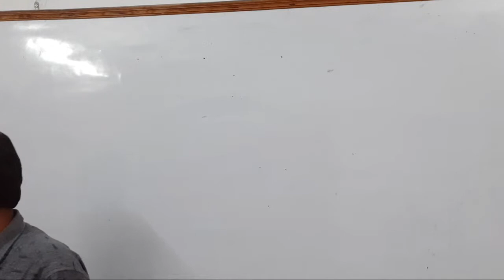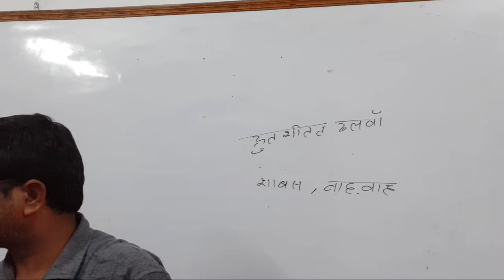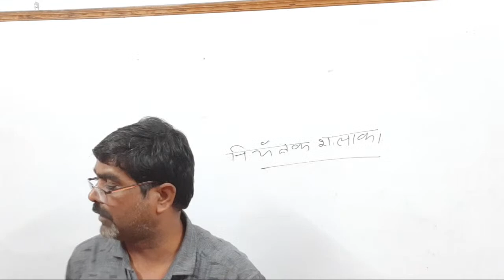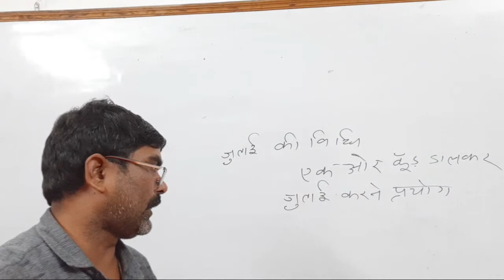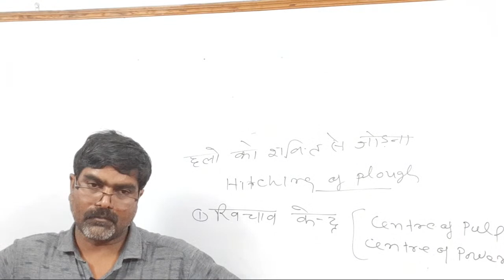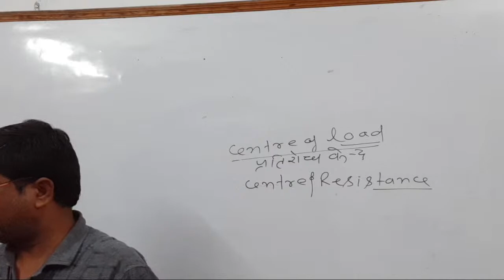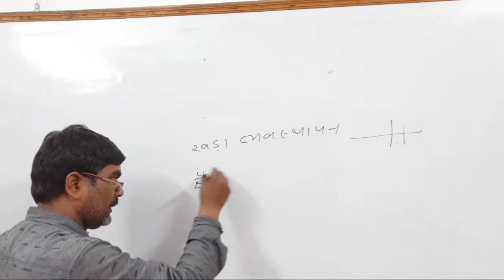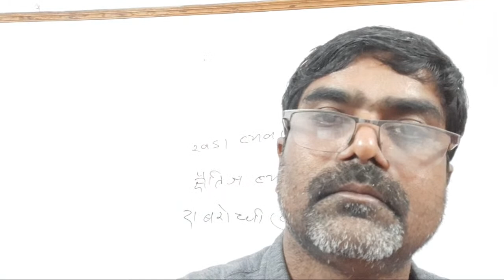Live Class Agriculture By Kannujia Sir